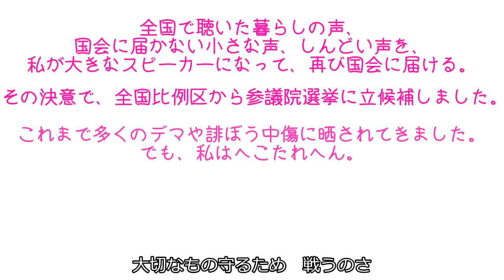【参院選2022】辻元清美を応援する歌（非公式）※修正版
※6/22に「いらすとや」の画像素材を使った動画をアップしましたが、いらすとやの規定により、選挙運動への素材使用は禁止されていたため、画像をすべて削除し、再アップいたします。
第26回参議院議員通常選挙の全国比例候補者である、辻元清美（つじもと　きよみ）さんを応援する歌です。本人とは何の関係もない個人が勝手に作った非公式応援ソングです。